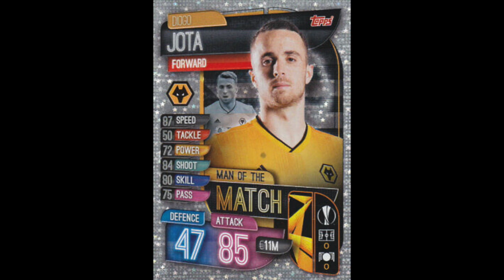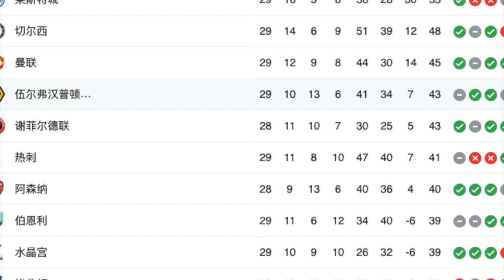Wolve Match Attax 英超 - 狼队 （In Chinese）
此视频有关我的影片 1